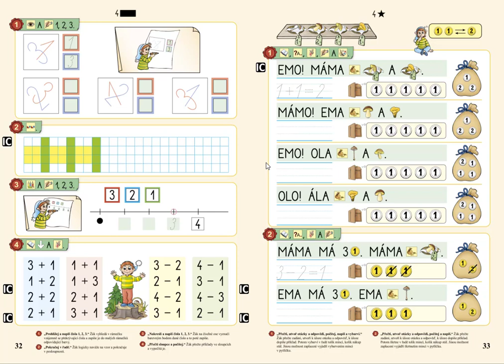Nakupování, MATÝSKOVA MATEMATIKA 1. DÍL - POČÍTÁME DO PĚTI, str. 33, cv.2